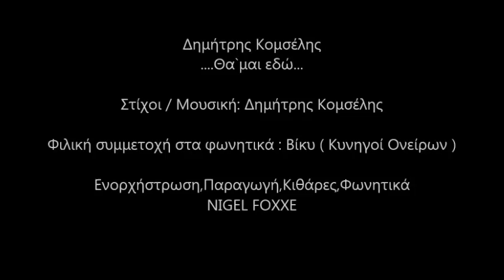Δημήτρης Κομσέλης - Θα`μαι εδώ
Στίχοι / Μουσική: Δημήτρης Κομσέλης
Ενορχήστρωση,Παραγωγή,Κιθάρες,Φωνητικά:Nigel Foxxe
Φιλική συμμετοχή στα φωνητικά:Bίκυ ( Κυνηγοί Ονείρων )